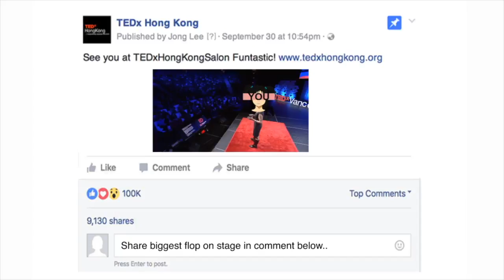TEDX Trailer HK Final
This video is about TEDX Speech 2nd